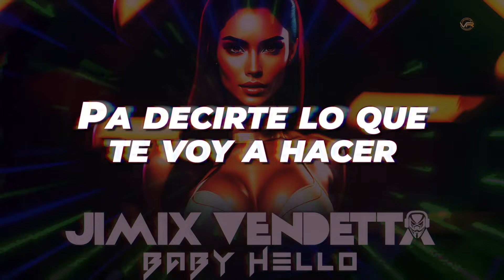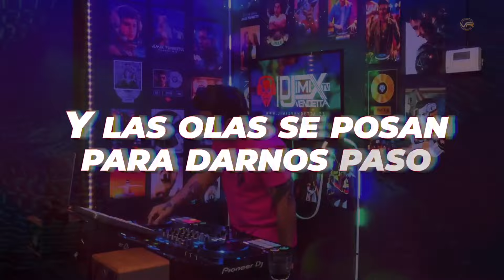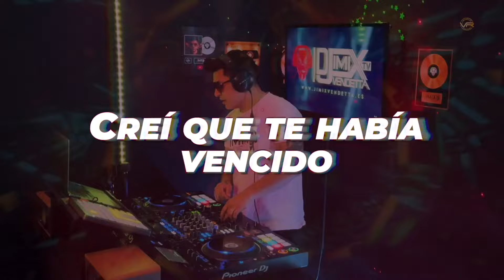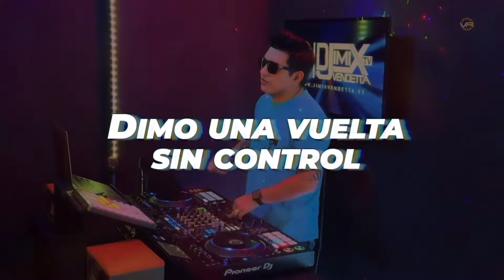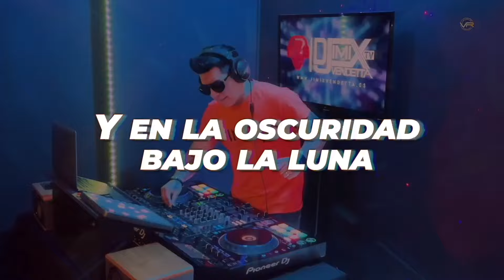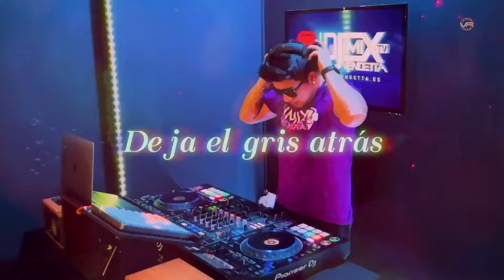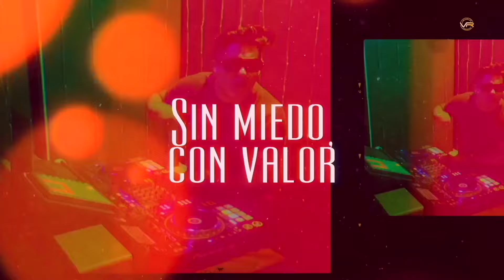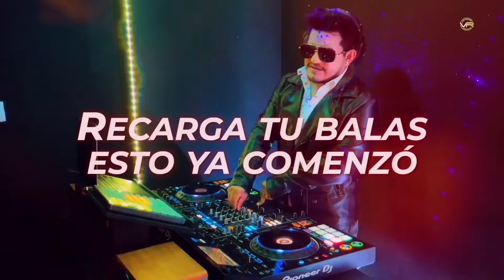Mix Virales de Tiktok 2024 | La Mejor Musica Electronica del 2024 | Jimix Vendetta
📝 Tracklist: Mega Mix de Musica Electrónica: 50 Temazos en un Solo Video
00:00 Jimix Vendetta - Cruel Summer
02:58 Jimix Vendetta - Vampiro
06:08 Jimix Vendetta - Dance The Night
08:40 Jimix Vendetta - LaLa
11:52 Jimix Vendetta - Human
14:08 Jimix Vendetta - Happy New Year
16:27 Jimix Vendetta - Qlona
19:24 Jimix Vendetta - All i Want For Christmas is You
20:34 Jimix Vendetta - Call Me
23:45 Jimix Vendetta - Eye Of The Tiger
25:29 Jimix Vendetta - Seven Nation Army
28:41 Jimix Vendetta - The Final Countdown
31:24 Jimix Vendetta - In The End
33:57 Jimix Vendetta - Mdma
37:42 Jimix Vendetta - Beso
40:42 Jimix Vendetta - Total Eclipse of the Heart
42:41 Jimix Vendetta - Baby Don’t Hurt Me
42:27 Jimix Vendetta - ABCDEFU
46:41 Jimix Vendetta - TQG
49:26 Jimix Vendetta - Tattoo
52:57 Jimix Vendetta - Acróstico
55:26 Jimix Vendetta - CUFF IT
58:42 Jimix Vendetta - World Hold On
1:00:57 Jimix Vendetta - Supernova
1:03:12 Jimix Vendetta - One Way Or Another
1:05:42 Jimix Vendetta - The Formula
1:07:42 Jimix Vendetta - Heat Waves
1:09:27 Jimix Vendetta - Mami Chula
1:12:26 Jimix Vendetta - Mon Amour
1:14:12 Jimix Vendetta - Los Ángeles
1:17:41 Jimix Vendetta - Alcohol
1:20:27 Jimix Vendetta - 150
1:22:41 Jimix Vendetta - Pareja del Año
1:25:13 Jimix Vendetta - Save Your Tears
1:26:50 Jimix Vendetta - Need to feel loved
1:29:01 Jimix Vendetta - I Don't Want Miss a Thing
1:31:14 Jimix Vendetta - Drivers License
1:34:26 Jimix Vendetta - Outro
1:36:02 Jimix Vendetta - Hotel California
1:37:46 Jimix Vendetta - TRUSTFALL
1:39:44 Jimix Vendetta - Miracle
1:42:56 Jimix Vendetta - Holding Out For A Hero
1:45:36 Jimix Vendetta - Easy On Me
1:48:20 Jimix Vendetta - Nochentera
1:50:34 Jimix Vendetta - Eyes Closed
1:52:32 Jimix Vendetta - Y Ya Nos Veran Pistear
1:55:00 Jimix Vendetta - Boy’s a liar
1:57:27 Jimix Vendetta - Dakiti
1:59:18 Jimix Vendetta - La Bebe
2:01:46 Jimix Vendetta - Careless Whisper